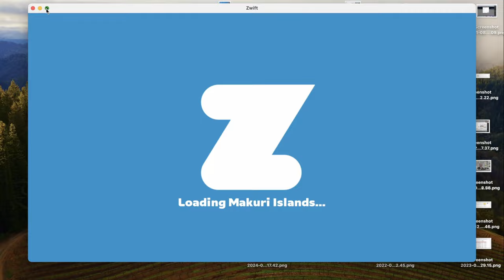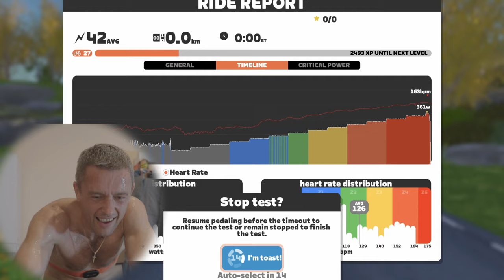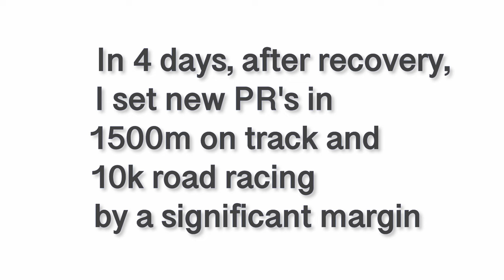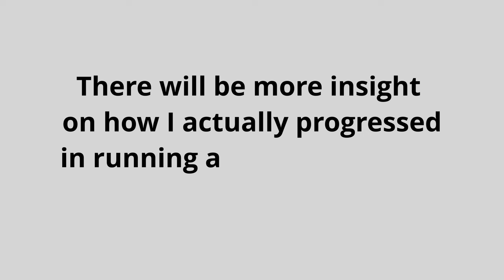Ramp test, in heat, followed by 2 nights of no sleep. Killer session.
I am now convinced that zero alcohol is a powerful tool to enhance athletic performance. Although this particular test did not reveal this, due to being conducted in heat and followed by two nights of almost no sleep, I was able to set new personal records in running straight after recovery.
Follow me to see how I managed to improve on 1500m on track and 10k road racing.